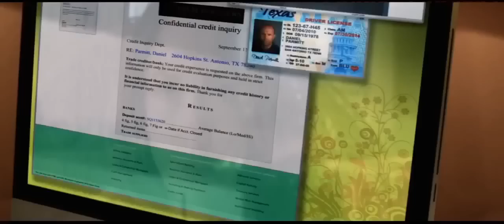Parker (2013) - Trailer 720P HD (JENNIFER LOPEZ _ JASON STATHAM)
Director:
Taylor Hackford

Writers:
Donald E. Westlake (books), John J. McLaughlin (screenplay)

Stars:
Jason Statham,
Jennifer Lopez
Michael Chiklis

Plot:
A thief with a unique code of professional ethics is double-crossed by his crew and left for dead. Assuming a new disguise and forming an unlikely alliance with a woman on the inside, he looks to hijack the score of the crew's latest heist.